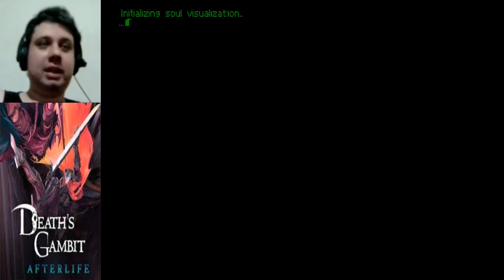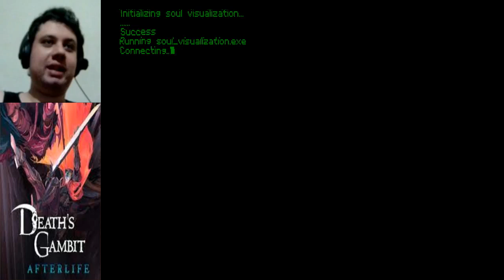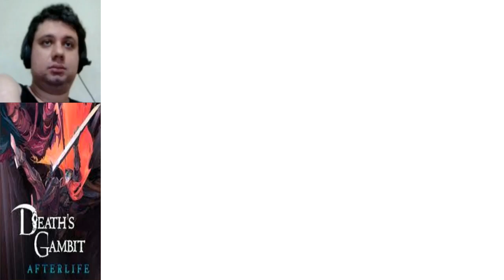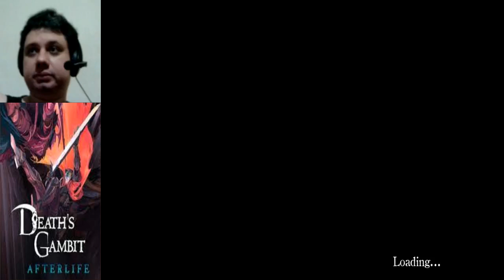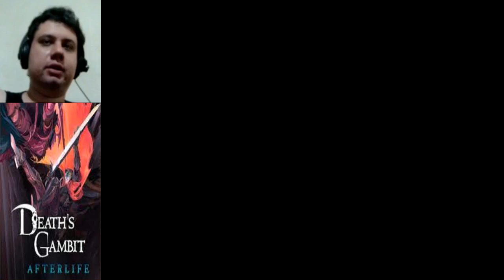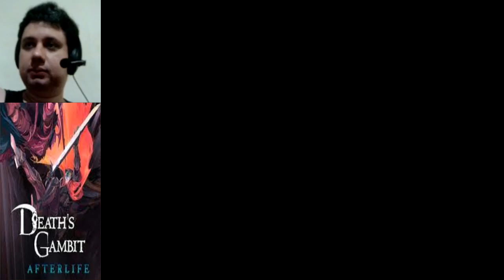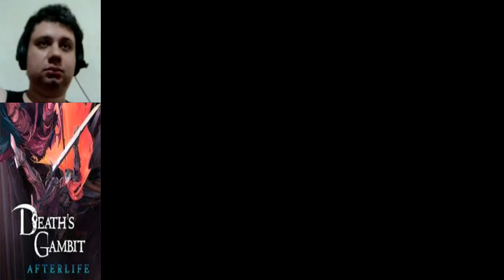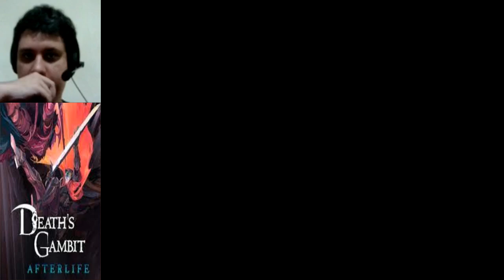546 Death's Gambit Afterlife Parte 1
O reinicio
Isso é uma live antiga.